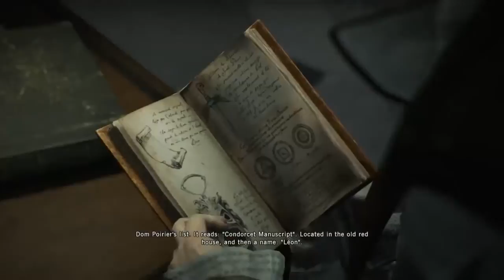Assassins's Creed Unity Dead Kings - Catacombs? Yes please! [Part 1]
I had this in my harddrive for quite a while and I decided to do something useful and start editing while I was away. Here's the first part of my AC:Unity Dead Kings DLC, where we go to Franciade and do some stuff for the French guy who has a long name.
Let me tell you before we begin, Dead Kings DLC features many more puzzles than the main game itself and to be honest, it feels like a much more complete Assassins Creed experience with the puzzles involved.
Nothing striking in the first part, just a simple "go and investigate" mission, that took me longer than an hour without the edits I made... Hopefully, I can make the next parts a little bit shorter than that.